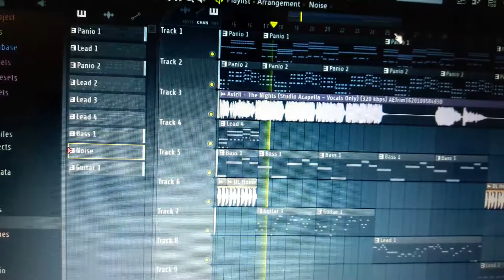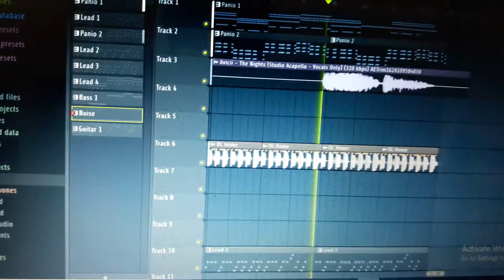The Nights-Avicii,remake on FL studio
Hey Guys what's up my new video the nights by Avicii remake on FL studio is
out now